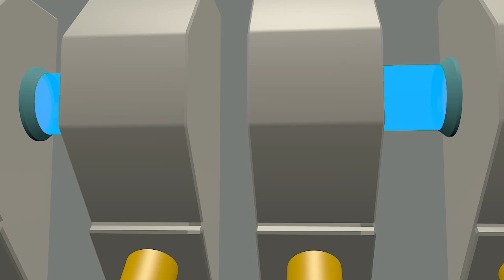U.S.S. Anton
Ein Captain übernimmt das Kommando über ein neues Schiff. Habe in diesem Video zum ersten mal animierte Personen benutzt, ist zwar noch nich perfekt, aber ich übe noch. Wenns euch gefällt dann gebt bitte einen Daumen rauf und aboniert meinen Kanal.